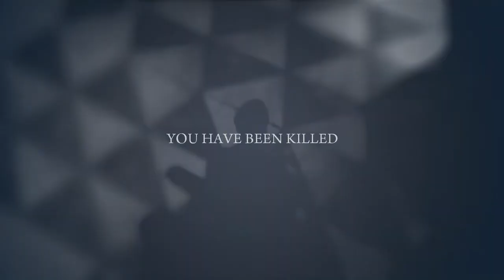Mafia II -PS3- EP49